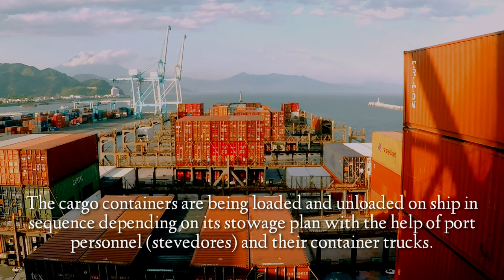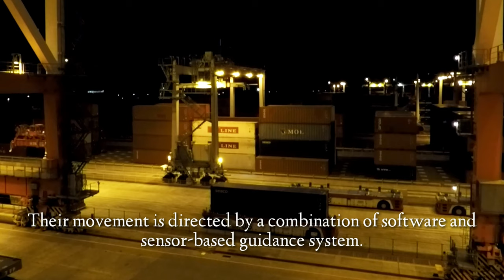CONTAINER PORT TERMINAL OPERATION | Cargo Ship in Port | AGV and RTG | Seafarer's Journey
Title: CONTAINER PORT TERMINAL OPERATION | Cargo Ship in Port | AGV and RTG | Seafarer's Journey

This short video clip shows how AGV and RTG operates on port terminals in other countries.